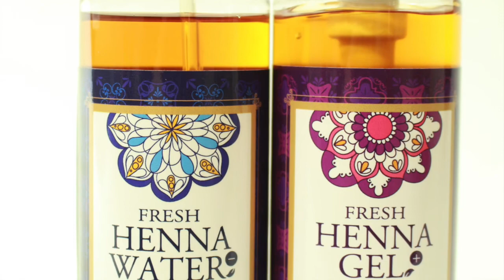【黒髪から暗髪に染める方法】黒染めはイヤ！黒髪 ではなく 暗髪 のおしゃれカラー黒に近い髪色アッシュ 暗髪カラー 髪色 黒 アッシュ＃札幌美容室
HAIYAMAKASHI
LINE@：＠haiyamakashi